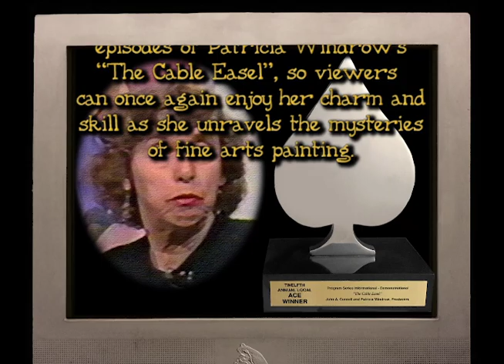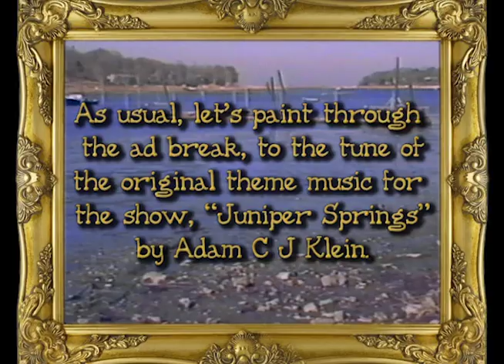The Cable Easel: Setauket Harbor (1990), Part Two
Part 2 of a 2-part episode: watch Part One before viewing.
Patricia Windrow’s series "The Cable Easel" (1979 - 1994) won a Local ACE award in the 1990 12th Annual National Academy of Cable Programming competition for Best Informational/Demonstrational Series, and was a winner in the 1989 National Federation of Local Cable Programmers Hometown Video Festival.
Patricia was a serious professional artist on a mission to show the world what realist painting is truly about, with a distinctive and infectious sense of humor; her landscape episodes featured the then innovative use of videotape to bring outdoor scenes into a television studio where the techniques of approaching and executing an artwork could be better filmed and demonstrated.
Surviving tapes have been digitized for new generations to enjoy and learn from her take on realism and painting in general.
This is Part Two of "Setauket Harbor" recorded early March 1990, in which Pat takes us step by step through the process of painting a winter maritime landscape with wildlife; in fact this episode includes some striking wildlife footage captured while recording the scene for use in the studio.